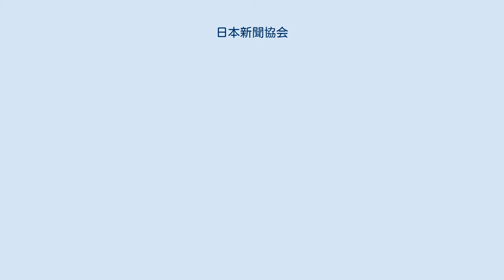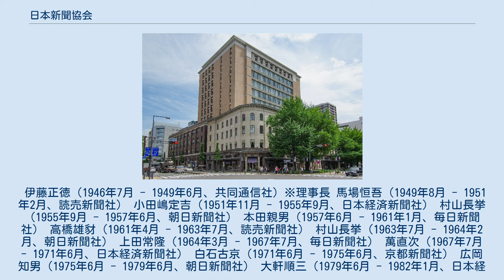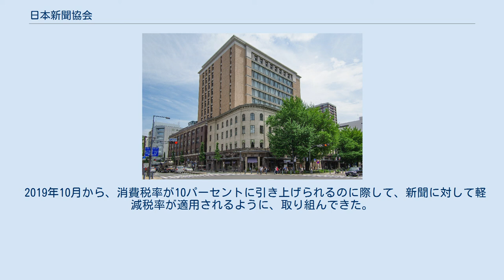日本新聞協会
一般社団法人日本新聞協会（にほんしんぶんきょうかい）は、日本の新聞、放送、通信の企業・個人で構成する業界団体。
以前は文部科学省所管の社団法人であったが、公益法人制度改革に伴い一般社団法人へ移行した。
1946年7月23日設立。
 日本新聞博物館が入居する横浜情報文化センター 新聞社などが倫理の向上を目指す自主的な組織として1946年7月23日に創立し、同時に新聞倫理要綱を定めた（その後2000年に新要領を制定）。
また、1958年には新聞広告倫理要綱（その後1976年に改定）を定めた。
さらに、2000年10月には横浜市に日本新聞博物館を開設した。
なお、全国紙やブロック紙の中には地域本社単位で加盟している社や、産経新聞社のように自社の主要発行紙ごとの名義で加盟している社もある。
逆に、傘下に複数の発行紙を持つ場合でも親会社もしくは主力の1紙のみが加盟し、子会社や系列紙の名義では加盟しない地方紙もある。
 新聞社や通信社のほか、紙媒体でない放送局にも加盟している社があるが、紙媒体を中心にしてきたという点では共通点のある雑誌（出版）社は加盟していない。
 なお、日本国内すべての新聞社が日本新聞協会に加盟しているわけではない。
加盟にあたっては発行部数1万部以上という条件があるが、全国各地に点在するいわゆる「地域紙」の中には発行部数が数千部程度のものも多く、それゆえに非加盟の新聞も多数存在する。
以下、主な非加盟紙・脱退紙について挙げる。
 近年、犯罪被害者に対してプライバシーを侵害してしまうなどとの理由により被害者の実名を伏せて警視庁が公表するケースが多くなったのを受けて、2005年10月より犯罪被害者に対して実名を公表すべきとの意見書を内閣府に提出。
それに対して日本新聞協会は被害者へのプライバシーの配慮がないといった強い批判がある。
 公正取引委員会が、新聞や出版物などに適用している「特殊指定」の廃止をめぐって日本新聞協会は2005年11月2日に「新聞の特殊指定見直し表明に関する声明」を出し、新聞は民主主義の基礎である国民の知る権利に応え、公正な情報を提供するとともに、活字を通じて日本文化を保持するという社会的・公共的使命を果たしているとした上で、廃止は再販制度を骨抜きにし新聞の価格競争を生み新聞販売店の撤退と個別宅配網の崩壊に繋がるとして、特殊指定の見直しに対し現行制度の維持を求めている。
これに対して公正取引委員会は新聞の特殊指定が独占禁止法違反にあたる恐れがあること、価格競争を回避したいのであれば新聞社と販売店の間の再販契約で対応すればよいと反論している。
またかねてから指摘されている押し紙や新聞拡張団の問題や前...